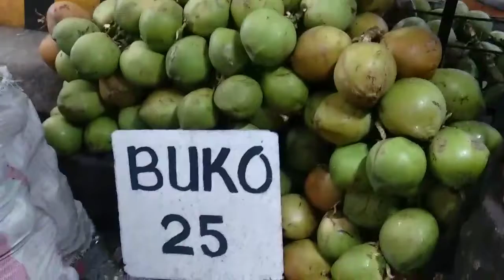BUKONUT NG BAYAN..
Very cool & Refreshing..